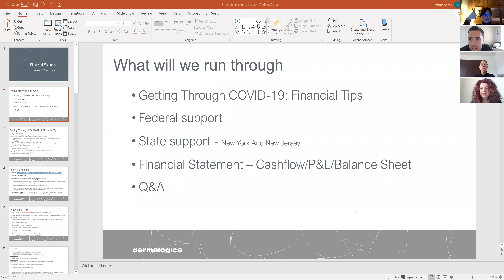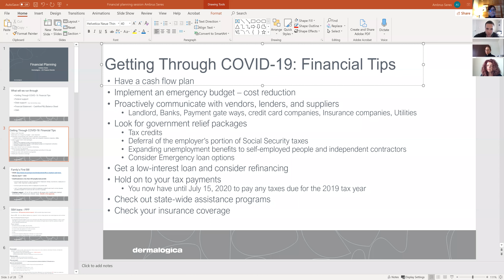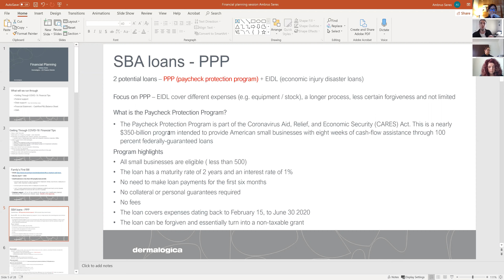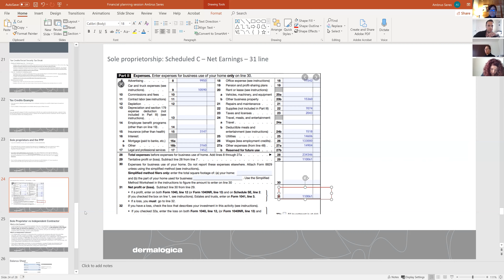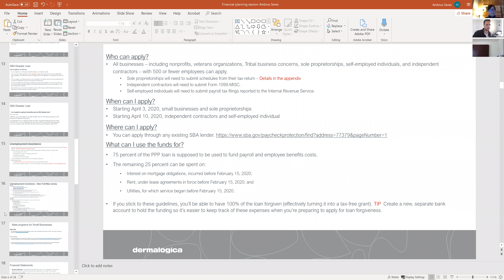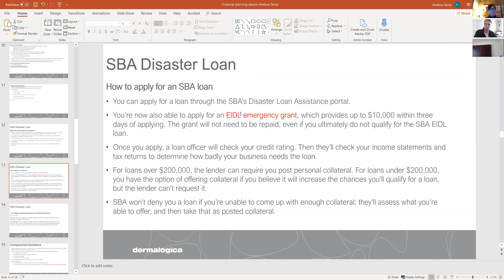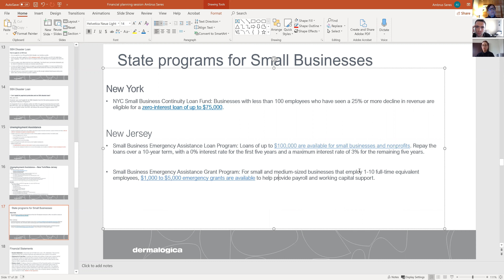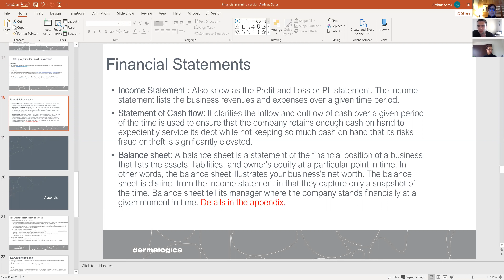D Streaming Financial Planning Workshop with Ambrus Seres, Dermalogica Finance Director